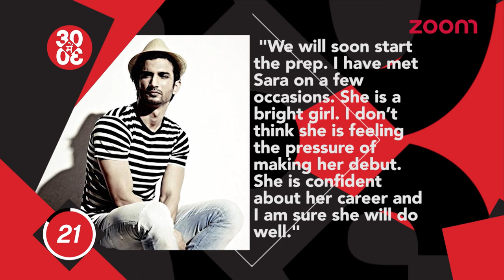Salman Khan To Get Cautious For What? | Sushant Singh Rajput Talks About Sara Ali Khan